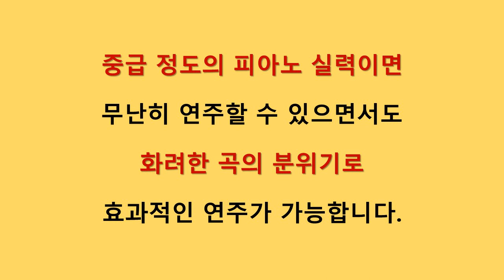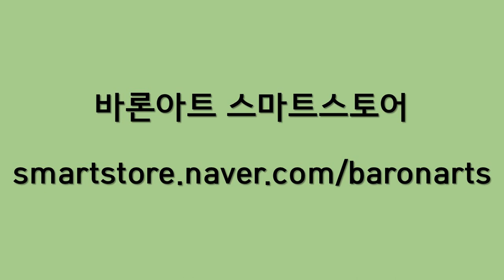아리랑 랩소디 악보 출간/바론아트 스마트스토어 오픈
바른 악보 출판사 바론아트입니다. 악보구매

Piano/ Arrangement: 연효정(Hyo Joung Youn)
Piano: YAMAHA G2
Microphone: AKG C414 XLS *2
DAW: Cubase 10
Camera:
Filter:
Painting: